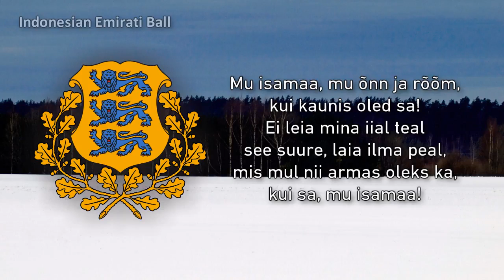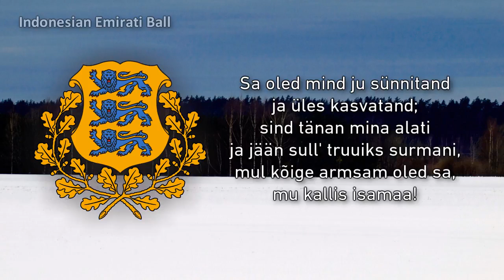Eesti Rahvusmuusika(National Anthem of Estonia‬)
President: Toomas Hendrik Ilves (2006)

Prime Minister: Taavi Rõivas (2014)

Land area: 16,684 sq mi (43,211 sq km); total area: sq mi (sq km)

Population (2014 est.): 1,257,921; growth rate: –0.68%; birth rate: 10.29/1000; infant mortality rate: 6.7/1000; life expectancy: 74.07

Capital and largest city (2011 est.): Tallinn, 400,000

Other large city: Tartu, 100,100

Monetary unit: Kroon

Flag of Estonia
Index
Estonia Main Page
Geography

Estonia is mainly a lowland country that is bordered by the Baltic Sea, Latvia, and Russia. It has numerous lakes and forests and many rivers, most draining northward into the Gulf of Finland or eastward into Lake Peipus, its largest lake.

Government

Parliamentary democracy.

History

Estonians resisted the assaults of Vikings, Danes, Swedes, and Russians before the 13th century. In 1346, the Danes, who possessed northern Estonia, sold the land to the Teutonic Knights of Germany, who already possessed Livonia (southern Estonia and Latvia). The Teutonic Knights reduced the Estonians to serfdom. In 1526, the Swedes took over, and the power of the German (Balt) landowning class was reduced. But after 1721, when Russia succeeded Sweden as the ruling power under the Peace of Nystad, the Estonians were subject to a double bondage—the Balts and the czarist officials. The oppression lasted until the closing months of World War I, when Estonia finally achieved independence after a victorious war (1918–1920). But shortly after the start of World War II, the nation was occupied by Russian troops and incorporated as the 16th republic of the USSR in 1940. Germany occupied the nation from 1941 to 1944, when it was retaken by the Soviets. national anthem world educational family new update#new video